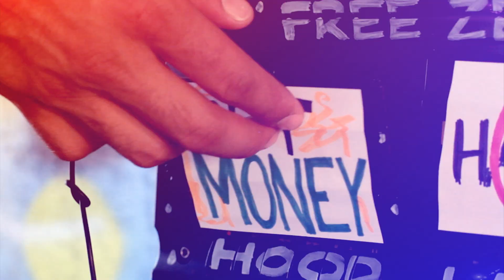Porta Rich - Gotta Grind(ITD)(Cornerstone Multimedia)